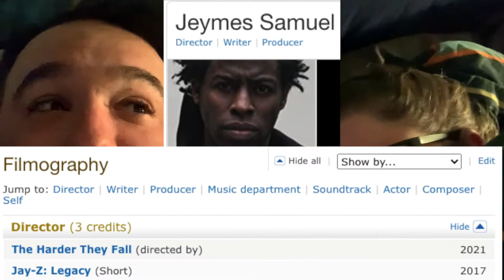Bedtime Reviews - The Harder They Fall (2021)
Steve and Sami review The Harder They Fall (2021) directed by Jeymes Samuel